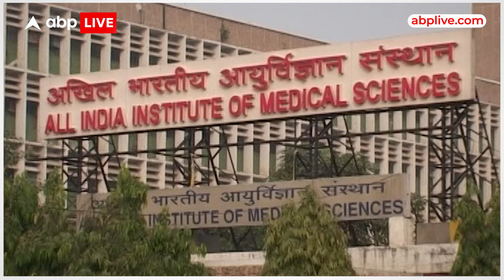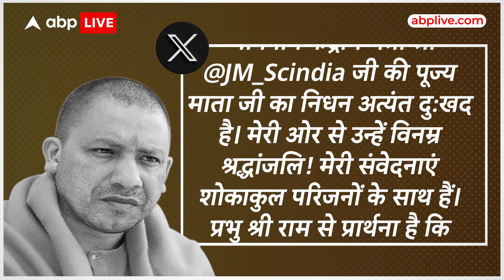MP News: ज्योतिरादित्या सिंधिया की माता का निधन, AIIMS में ली अंतिम सांस | ABP LIVE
ग्वालियर के राजघराने में आज गम का माहौल है... क्योंकि राजमाता माधवी इस दुनिया को अलविदा कर चुके हैं... बुधवार को उन्होंने दिल्ली के एम्स अस्पताल में अंतिम सांस ली... जिसके बाद ना सिर्फ दिल्ली बल्कि समूचे मध्य प्रदेश में शोक की लहर दौड़ गई
केंद्रीय मंत्री ज्योतिरादित्य सिंधिया के कार्यालय से जारी बयान में कहा गया है कि
'बड़े दुःख के साथ ये साझा करना चाहते हैं कि राजमाता साहब नहीं रहीं... केंद्रीय मंत्री ज्योतिरादित्य सिंधिया की माता व ग्वालियर राजघराने की राजमाता माधवी राजे सिंधिया जी का इलाज... पिछले दो महीनों से दिल्ली के एम्स अस्पताल में चल रहा था. पिछले दो सप्ताह स्थिति बेहद क्रिटिकल थी... आज सुबह 9.28 बजे उन्होंने दिल्ली के एम्स अस्पताल में आखिरी सांस ली